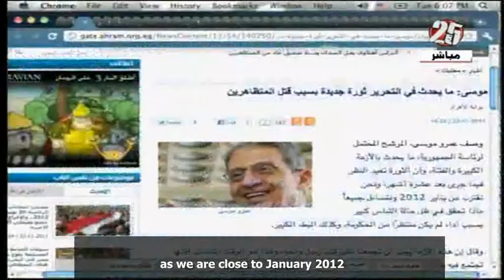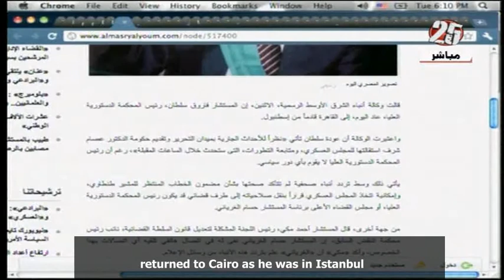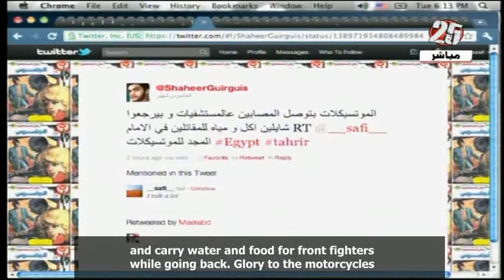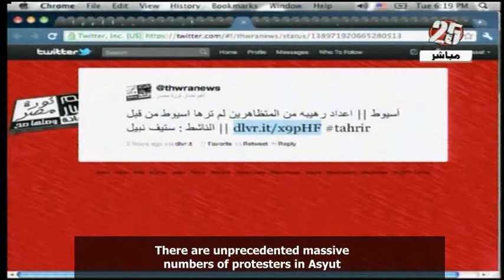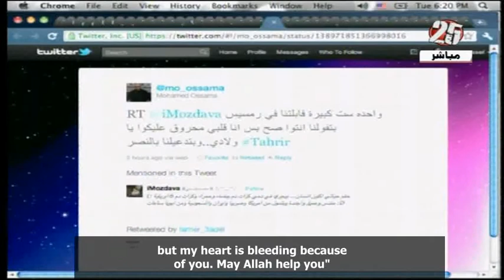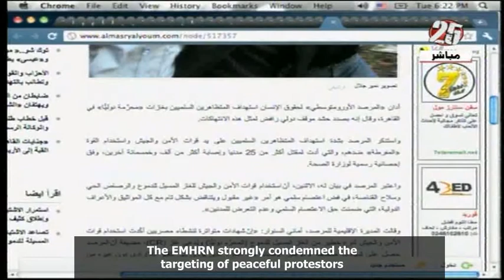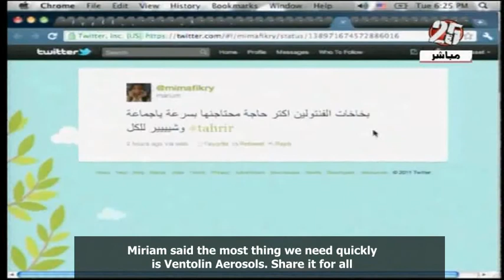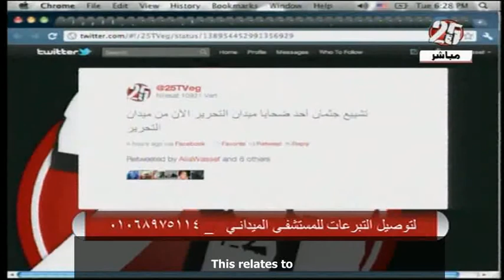Hashtag 22 11 2011